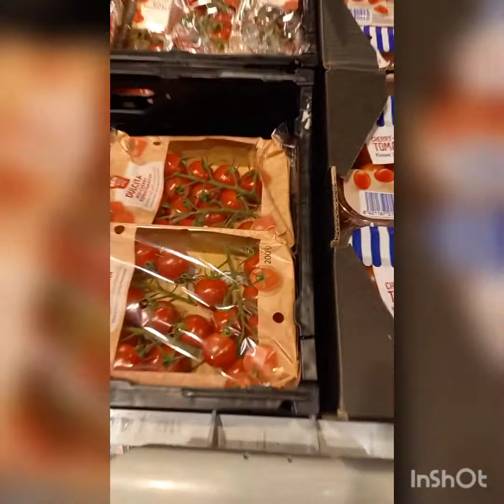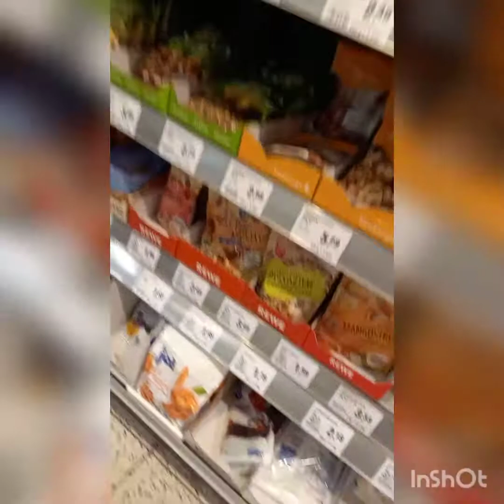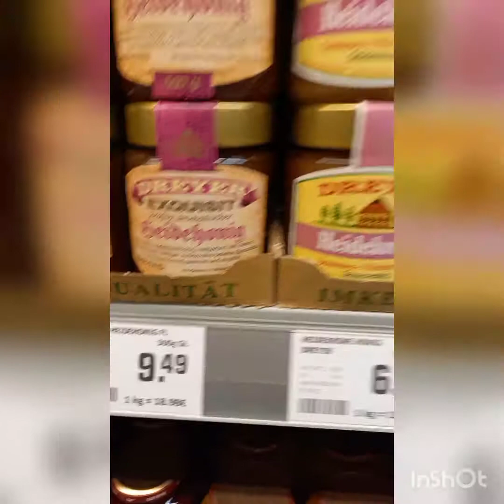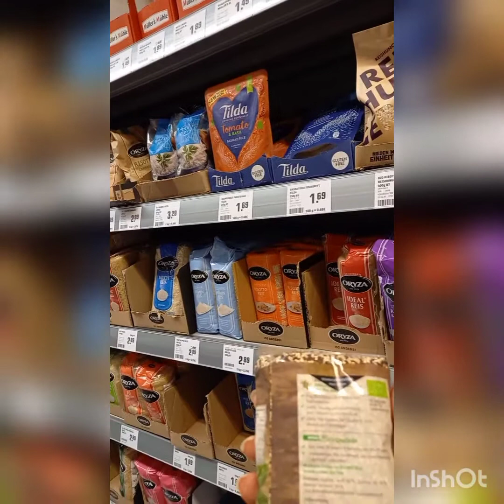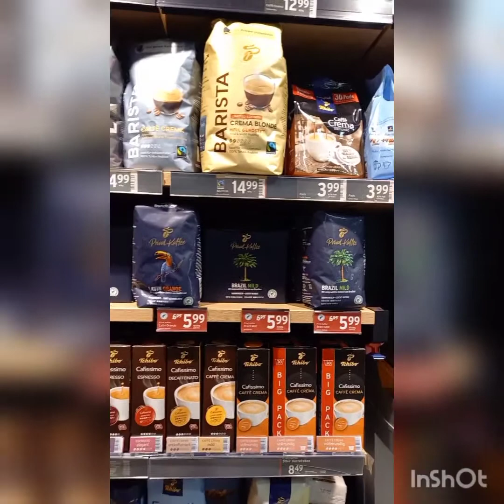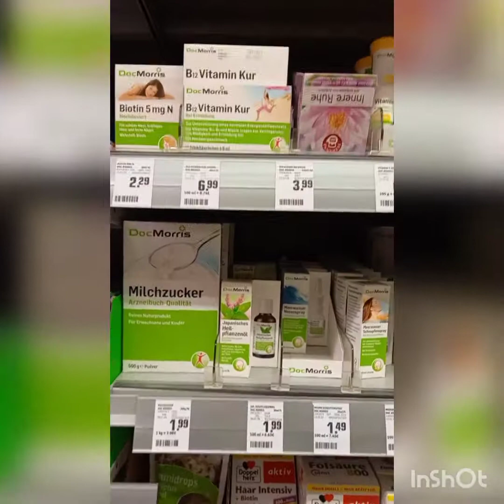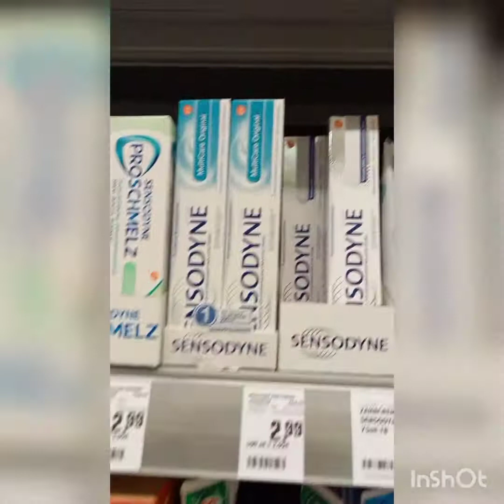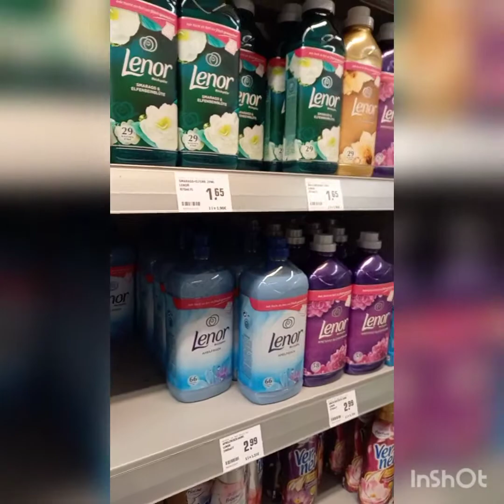تعرف على اسواق سوبر ماركت ريفا في المانيا. منتجات حلوة